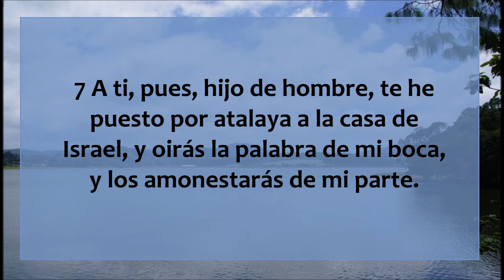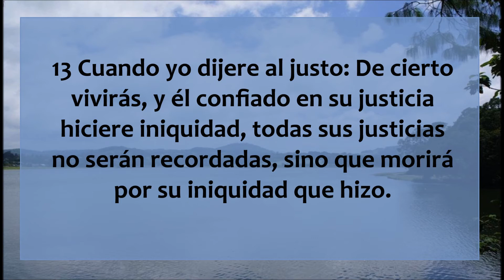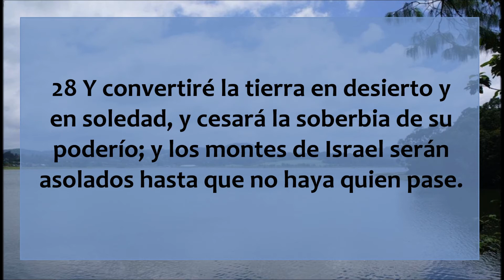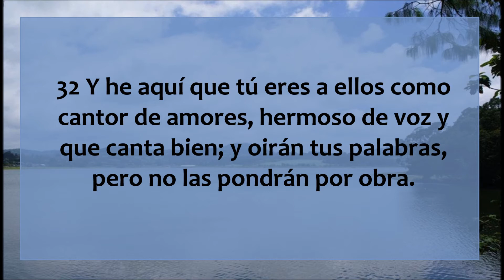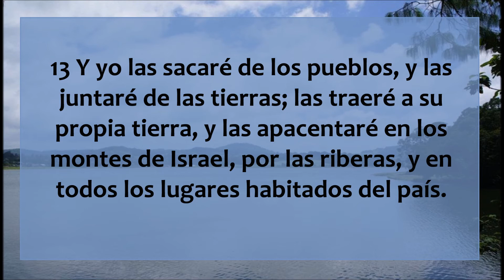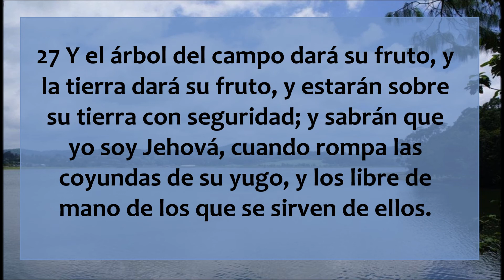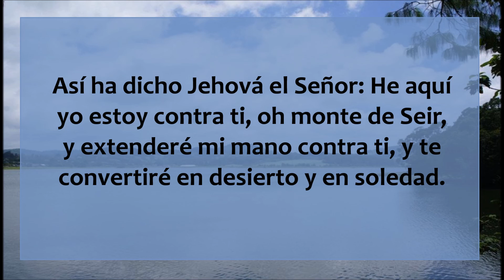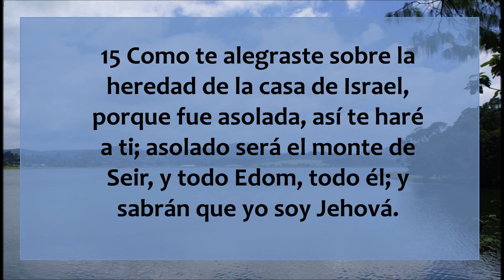La Biblia en un año/Ezequiel 33 - 35 (Audio, Letra) Día 327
Ezequiel capítulos 33 al 35